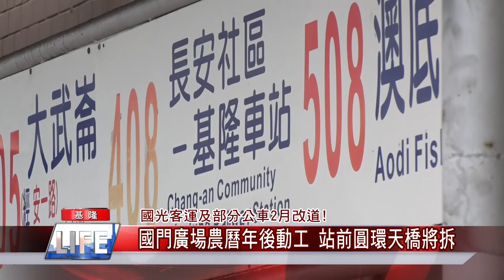新聞 基隆|市區 港|空拍 市區|農曆新年 動工|公車站 公車|通勤 交通|國道 客運|中嘉新聞 2021|國光客運及部分公車2月改道國門廣場農曆年後動工站前圓環天橋將拆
國門廣場工程農曆年後動工圓環天橋都要拆市公車國光路線調整基隆市區將有天翻地覆大轉變

（中嘉吉隆新聞記者張啟騰/基隆報導）國門廣場工程預計在農曆年後動工，包括基隆火車站前的圓環及天橋都將拆除，而為了配合這項工程，2月起3、4、6字頭路線的市公車與國光客運都將改道行駛，以達到分散車流效果，基隆市政府也正在基隆火車站南站廣場興建新式長廊候車亭，希望提升民眾的轉乘候車環境。